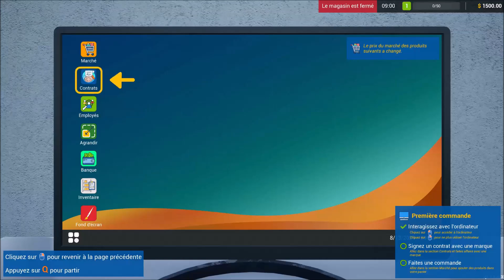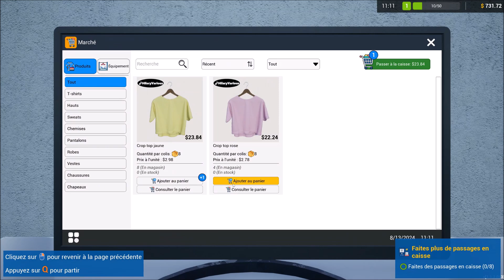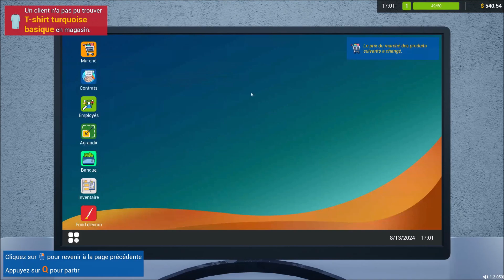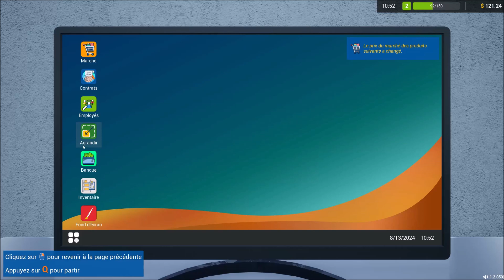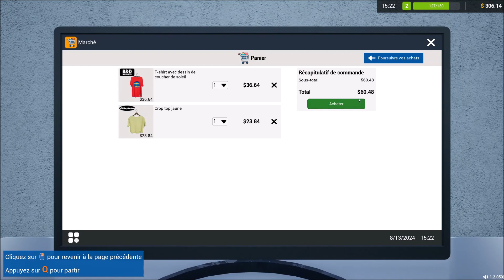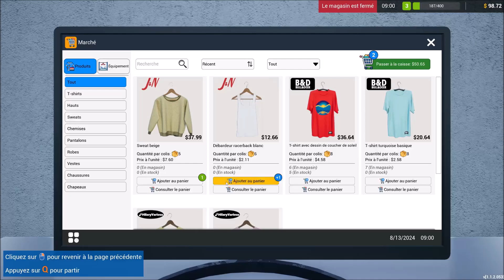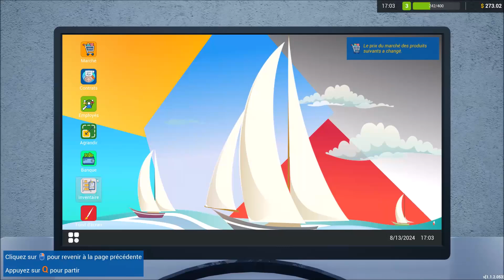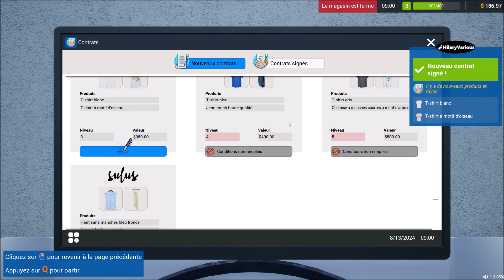[DECOUVERTE16] - ON OUVRE NOTRE PROPRE MAGASIN DE VETEMENTS !!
On se retrouve aujourd'hui pour une découverte toute nouvelle sur la chaine, avec un jeu de gestion de magasin de vêtements !!! Au programme, mise en rayon, commande, et passage à la caisse, digne d'un Supermarket Simulator =D Bon, c'est la version prologue, donc en gros, une démo améliorée, mais le jeu vaut quand même le détour car il a un gros potentiel, et j'ai hâte d'essayer la version définitive. Si l'aventure vous tente, vous le trouverez sur Steam, comme souvent dans mes vidéos ;)

Je tiens à remercier par la même occasion les développeurs du jeu pour m'avoir confié une clé pour tester et vous présenter ce magnifique jeu qu'est Retail Company Simulator!! En attendant, on se retrouve très vite pour une nouvelle découverte d'un nouveau jeu =D